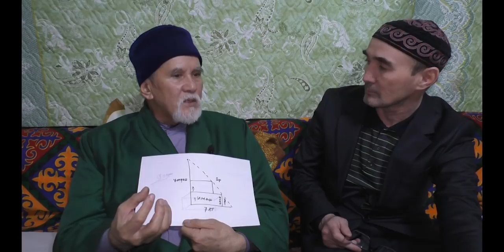Ғылымды болу кітап берілу туралы